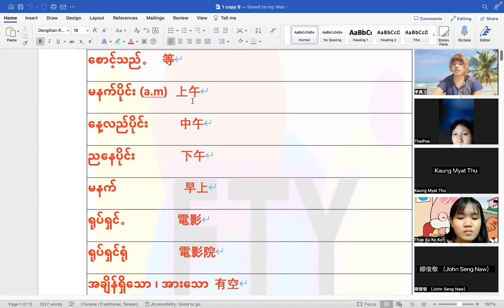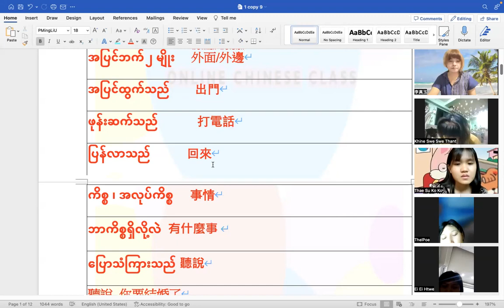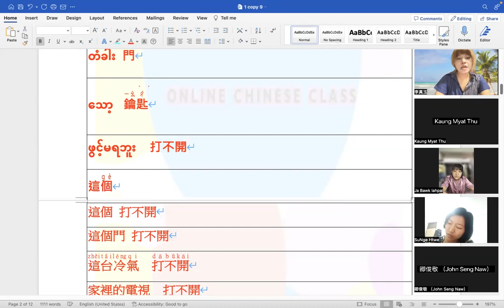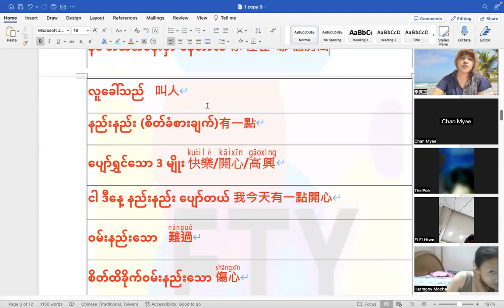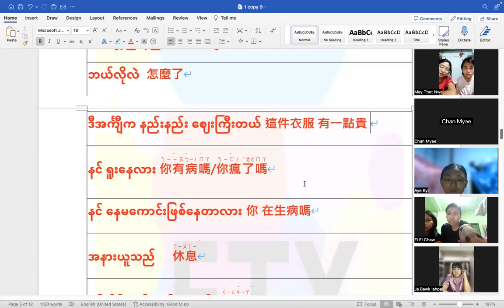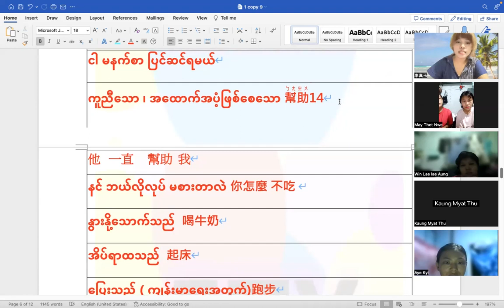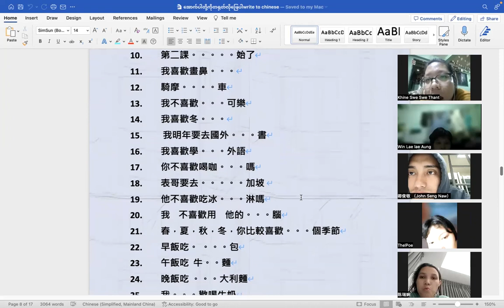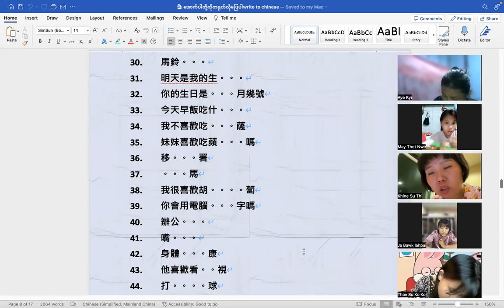Tocfl A1 (Sat&Sun) 9:30 Am